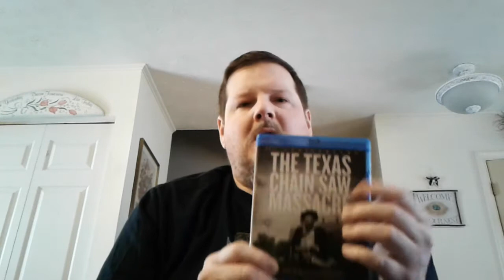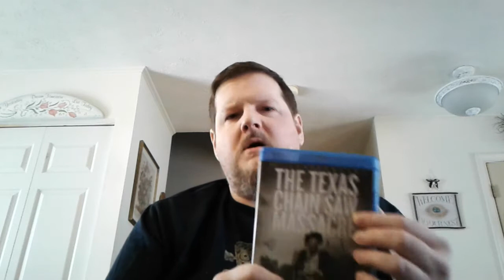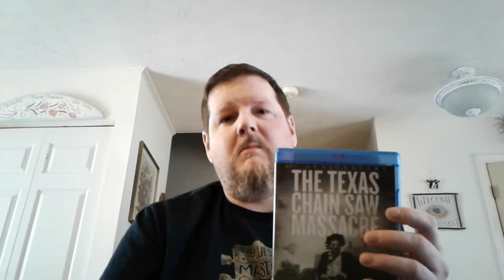"The Texas Chainsaw Massacre" Blu Ray review/ comparison Dark Sky Films